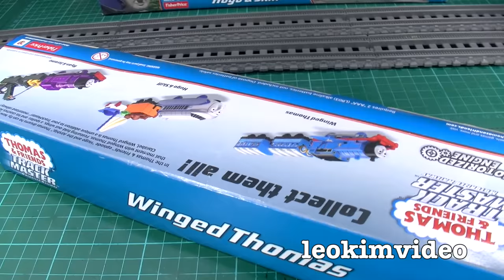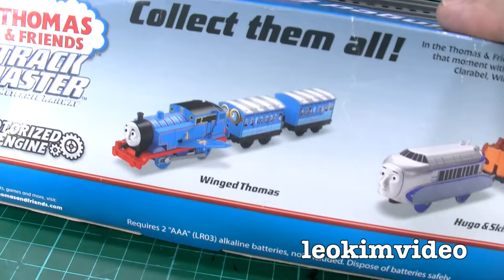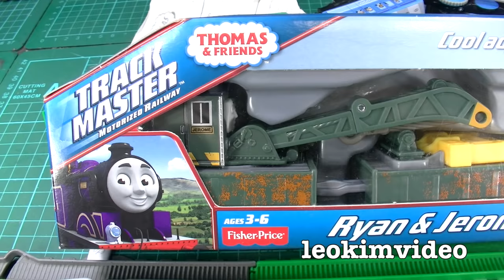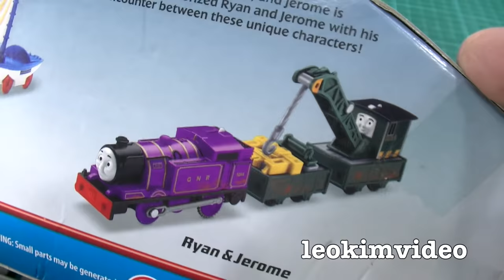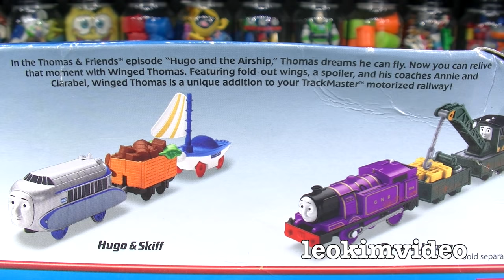Winged Jet Thomas Hugo & Skiff Ryan & Jerome Trackmaster Train Race Crashes Fun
Lets play with Thomas And Friends Trackmaster Winged Thomas The Tank, Hugo & Skiff and Ryan & Jerome the breakdown train. These Trackmaster 2 train sets are all awesome. The Jet Age Thomas has fold out wings and tailplane. Annie and Clarabel are in dream blue just as you see in the Thomas Streamlining song but there are aviator goggles on them (they look like Minions). It's one of the more unusual Trackmaster 2 Thomas variations I have seen. Hugo & Skiff also comes with a wagon that has a split speed affected load. Hugo is a Schienenzeppelin! It's an excellent peep into a bit of railway history from Germany. Skiff is only there because he's part of the story that features Hugo. Ryan & Jerome is also related to a TV episode where two deserted Breakdown trains find they do have a purpose on Sodor. Ryan is just more character bloat but Jerome works as a team with Judy. They are twin breakdown trains who have a sleepy life around Sodor. Rocky has normally done the breakdown work but The Fat Controller assigns Judy & Jerome a part of sodor Island to look after. As a piece of character rolling stock Jerome is really nice. The breakdown train articulates and can detach into two parts. The lifting arm can also be folded back for compact transport. There are reads on the boxing that half tells the story about these toys. I'm not exactly sure how the winged Thomas fits in to Hugo & The Airship apart from a throwaway line of Thomas wishing he could fly. I never saw the jet age Thomas in the episode that was ripped onto YouTube. Anyway these are all really nice Thomas Trackmaster train sets. I'm pretty sure all will be popular. The best fun with these Thomas trains is to set up a circuit and have train races and crashes. The excellent Shooting Star Gordon also features to make sure the train race has the fastest train possible.

Hugo is based on a curious bit of German rail history .The Schienenzeppelin or rail zeppelin was an experimental railcar which resembled a zeppelin airship in appearance. It was designed and developed by the German aircraft engineer Franz Kruckenberg in 1929. Propulsion was by means of a propeller located at the rear. It accelerated the railcar to 230.2 km/h (143 mph) setting the land speed record for a petrol powered rail vehicle. Only a single example was ever built, which due to safety concerns remained out of service and was finally dismantled in 1939. It's an interesting addition to the Thomas stories and toy line.

Thomas The Tank De-Evolution Toy Train Study Thomas And Friends Collectible Railway